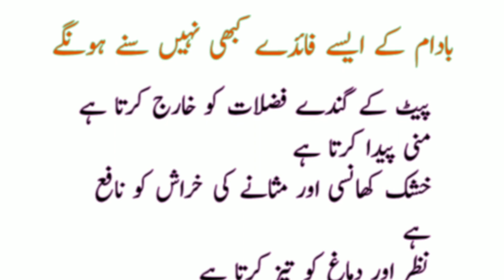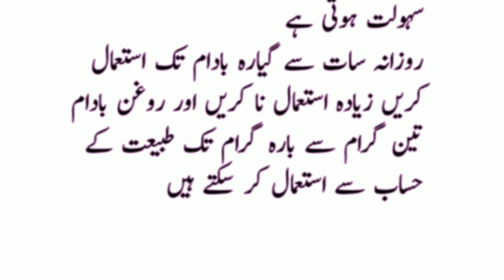Badam ke aise fayde kabhi nahi sune honge | Badam khane ke fayde | health benefits of almond